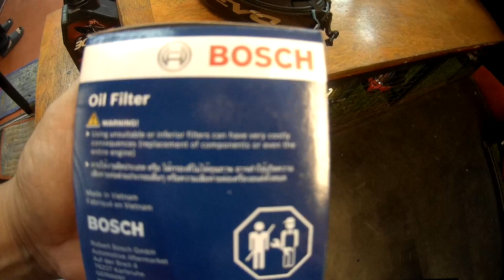NK400 @ ZERO1 MOTO CALOOCAN BRANCH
NK400 KO CHANGE OIL NA PUNTA NA KO NG ZERO 1 MOTO CALOOCAN

BYAHENG HALIMAW
Dr. RICO J TV: POLITICS & ECONOMIC ISSUES; NEWS AND COMMENTARIES